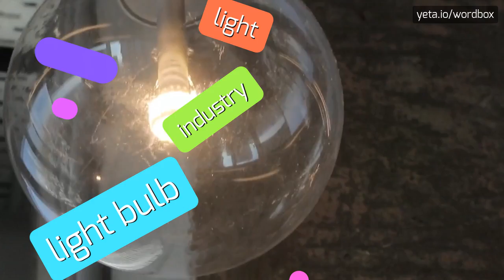COURSEHAVE - HOW TO PRONOUNCE IT!?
Watch how to say and pronounce "coursehave"!